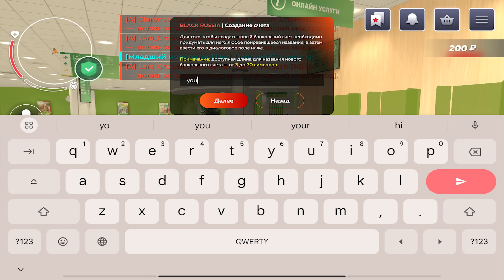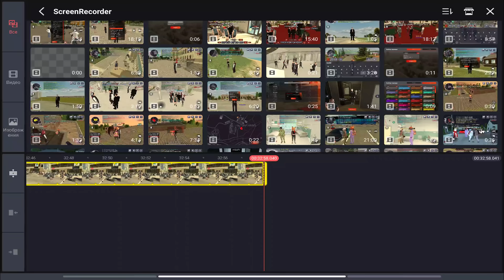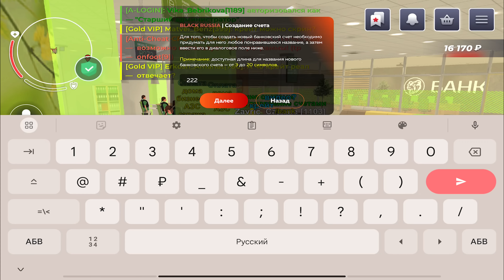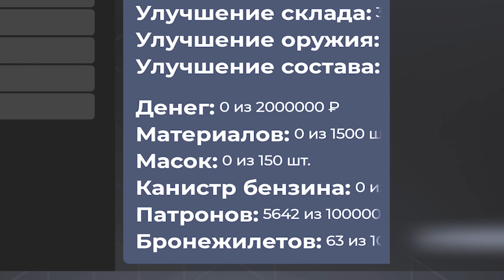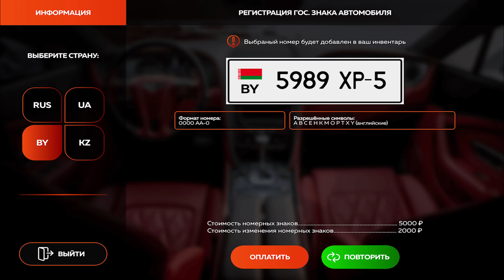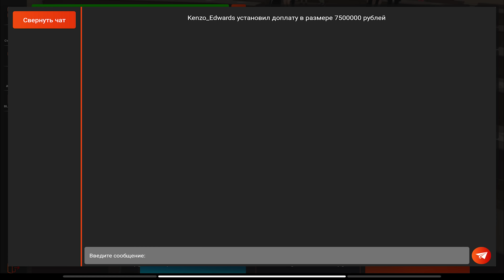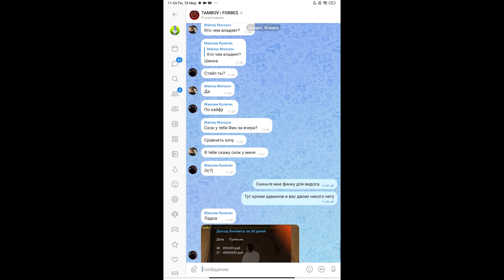7 ДНЕЙ на Новом СЕРВЕРЕ БЛЕК РАША?! 7 ДНЕЙ НОВЫЙ СЕРВЕР BLACK RUSSIA!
✨НЕДЕЛЯ на Новом СЕРВЕРЕ БЛЕК РАША?! 7 ДНЕЙ НОВЫЙ СЕРВЕР BLACK RUSSIA!